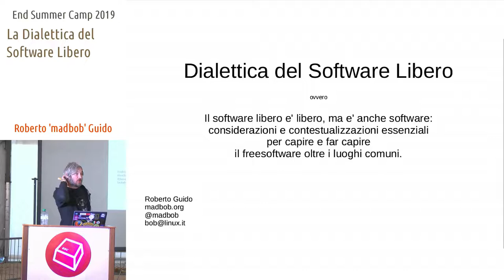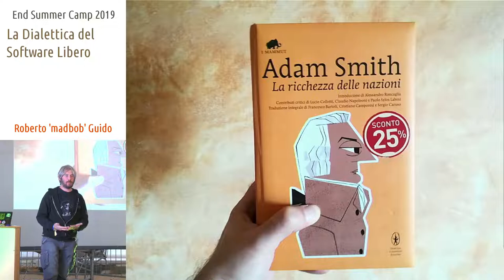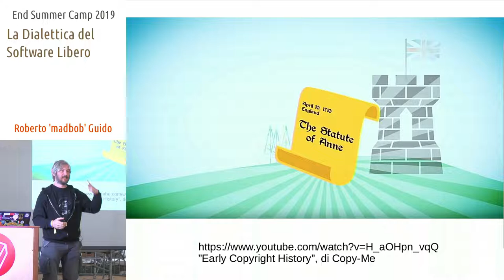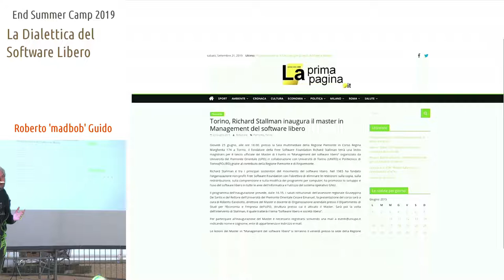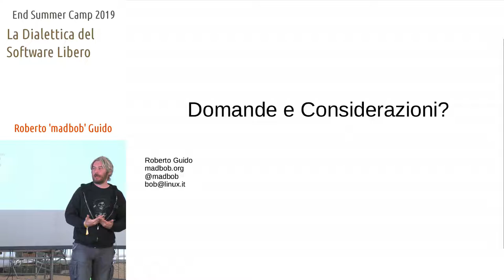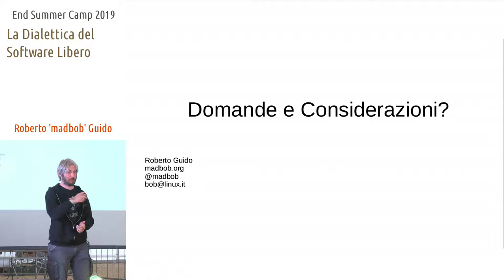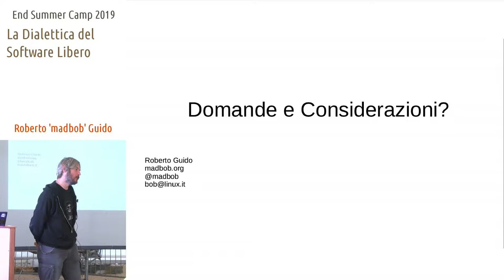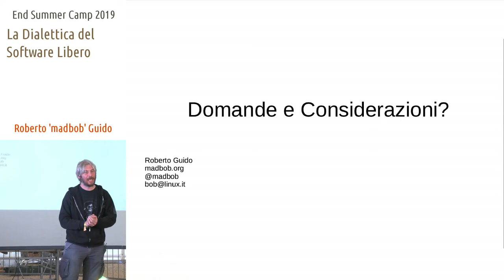La Dialettica del Software Libero -Roberto 'madbob' Guido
Il Software Libero e' libero, ma e' anche software: considerazioni e contestualizzazioni essenziali per capire e far capire il Free Software oltre i luoghi comuni.